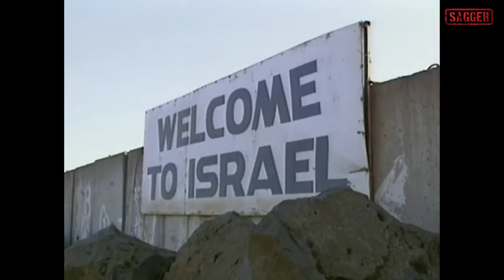Fields of Armour / Yom Kippur War / Sagger Archive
Sagger Archive is a series of videos from our collection of documents about Yom Kippur War.

This documentary video is rich in the information and original photos, videos from the Yom Kippur War.

You can also check out our free demo version of Yom Kippur War Simulator: